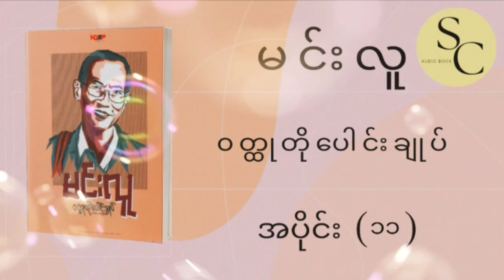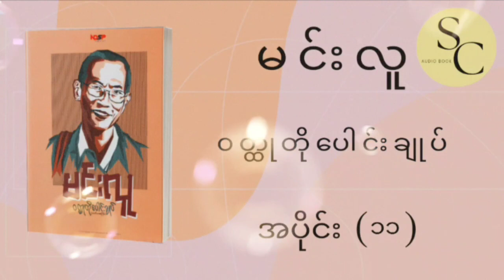ဆရာမင်းလူရဲ့ ၀တ္ထုတိုပေါင်းချုပ် အပိုင်း (၁၁) ပိတ်ကားပေါ်တွင်ဆက်လက်ရှုစားပါ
ဆရာမင်းလူရဲ့ ၀တ္ထုတိုပေါင်းချုပ် အပိုင်း(၁၁)

ပိတ်ကားပေါ်တွင် ဆက်လက်ရှုစားပါ 📺📺📺

ရုပ်ရှင်မဂ္ဂဇင်း ၁၉၈၀ မေလ

audiobookMyanmar audiobookBurmese Audiobookအသံစာအုပ်free audiobookfull length audiobookaudiobook for blindaudiobooksmyanmar audiobooksaudiobooks full lengthmyanmar audiobook channelfull audiobookaudiobooks freefree audiobooksaudiobook fullaudiobooks full length best sellersromance audiobookfree audiobooks full lengthself help audiobooksmotivational audiobooksfantasy audiobookfull length audiobookaudiobooksaudiobook for freeaudiobooks full length freeaudiobook collectionမြန်မာအသံစာအုပ်audiobooks for visually impairedaudiobooks for blind